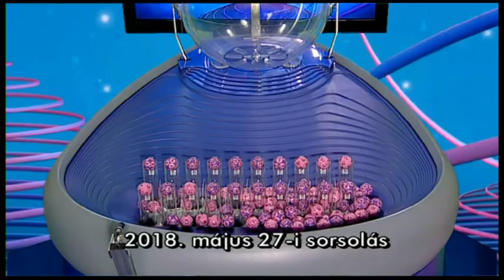Kenó sorsolás 2018. május 27.